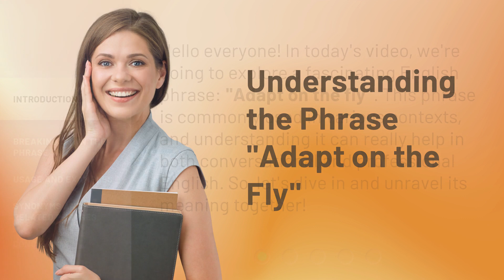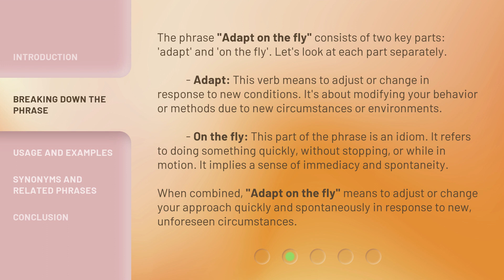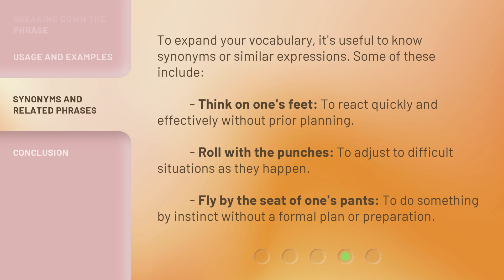Understanding the Phrase "Adapt on the Fly"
Mastering the Art of Adaptation: Unraveling the Phrase 'Adapt on the Fly' • Discover the secrets behind the phrase 'Adapt on the Fly' and learn how to effortlessly navigate unexpected challenges in this enlightening video. Gain valuable insights and master the art of adaptation to thrive in any situation.

00:00 • Introduction - Understanding the Phrase "Adapt on the Fly"
00:31 • Breaking Down the Phrase
01:18 • Usage and Examples
02:03 • Synonyms and Related Phrases